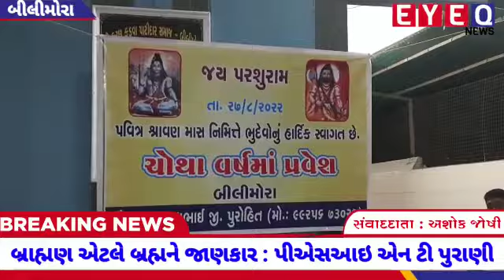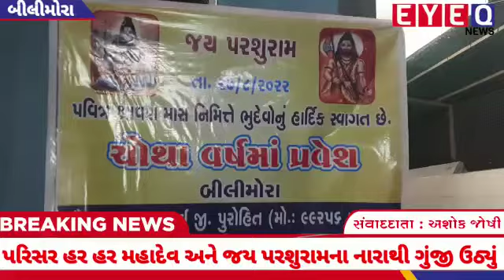બીલીમોરામાં ભુદેવોનો ૪થો વાર્ષિક સ્વાગત સમારોહ યોજયો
Video from Tushar Shah